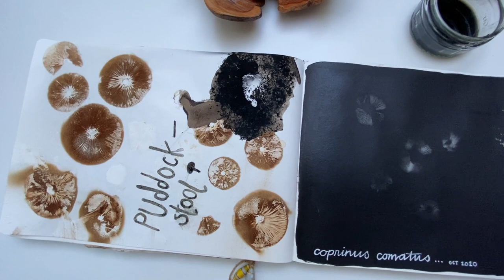Mushroom Spore Prints - AUTUMN ART PROJECT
Take a journey with me into my local woods where I befriend and learn about just a small selection of fungi by creating spore prints in my art journal.

Puddock-stool is a Scots language term for the mushroom.

Hiya! I'm Julie Gibbons - a symbolic artist working with circles, cycles and symbols. Learn more about engaging with the world through creative practice with circles, cycles & symbols with me

At Last by Martin Landh
Alep by Ciaran Delany